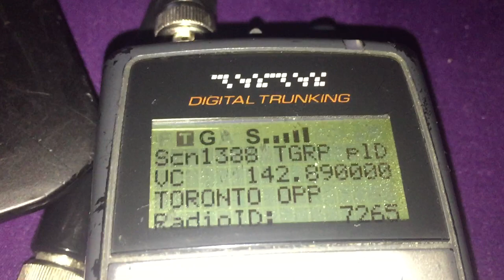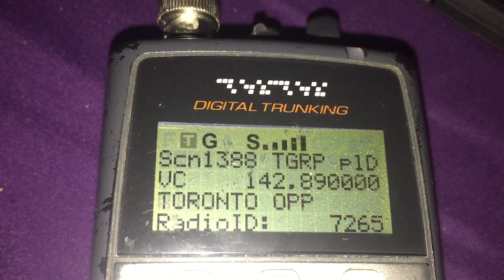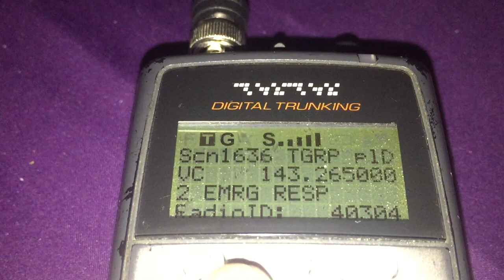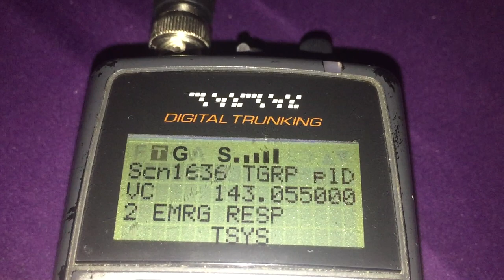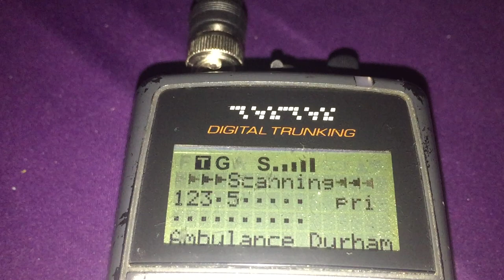OPP COMMS, child abduction in Toronto Nov 6, 2019 pT 1 OF 2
Listening to OPP comms and i heard the abduction call.

missing/abducted 2 year old child.

THE AMBER ALERT PUT OUT INITIALLY WAS WRONG.   THE #2 VIDEO ABOVE THIS ONE IS THE CORRECT ONE.   THE MISSING CHILDREN ARE BOTH IN THEIR TEENS.  15 AND 13 YEARS OF AGE.